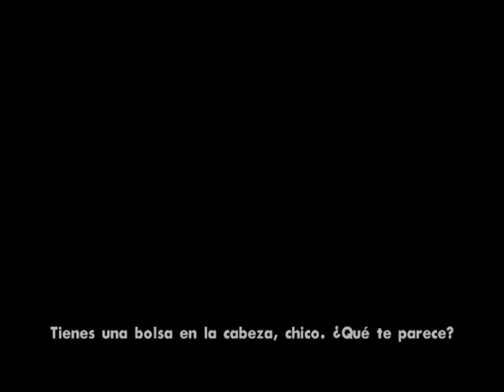GTA San Andreas Gameplay PC Capitulo 25 - 30 Comentando en Español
Hola Gente aqui lo dejo el segundo video gameplay de GTA San Andreas gameplay pc Cap 25 hasta 30